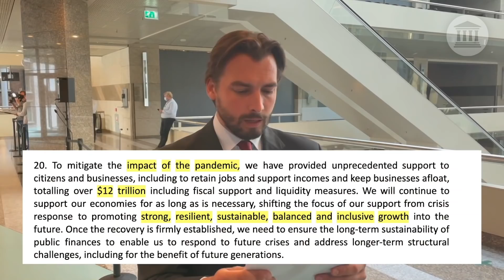Kijken! Baudet vs. de Kamer over G7 en BBB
🌍 Op de G7-top spraken de leiders van de grootste Westerse landen over de toekomst. Dat raakt Nederland. Thierry Baudet wil daarom een debat over hun Build Back Better-conclusies.

De hele dag vinden in de Kamer allemaal debatten over details plaats. Maar de grote debatten wil het kartel nooit voeren. Over klimaat, over immigratie, over onze soevereiniteit. En ook nu blokkeren ze een debat. Altijd verwijzen ze je door naar een commissiezaal met nog 23 agendapunten. Maar Nederland heeft behoefte aan een debat over de grote onderwerpen van deze tijd.

Hoe boos de Kamer daar ook van wordt: FVD blijft zich daarvoor inzetten!